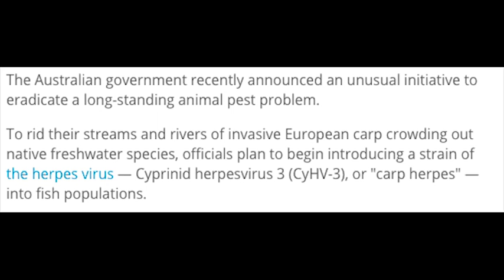Australia create Fish Herpes to kill off Invasive Carp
Here I'm with Shady Corner where we tackle down on Straya's crazy ass plan in giving Carp Fish Herpes.

Special Guest

Articles

How to Catch Northern Snakeheads and Why You Should Kill this Invasive Species

Additional clips